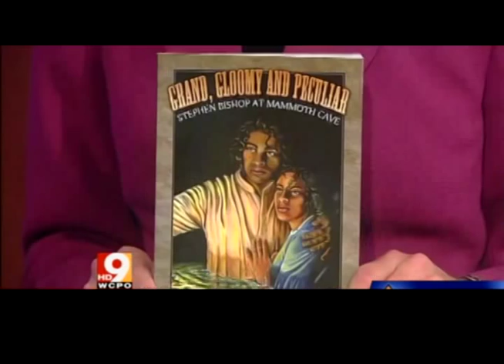Kentucky slave / cave explorer Stephen Bishop is subject of new book "Grand, Gloomy, and Peculiar"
In the early 1800's, a slave named Stephen Bishop was a popular tour guide at Mammoth Cave in Kentucky. He also explored the cave, and made many important discoveries. He created the most detailed map of the cave, at that time. Today, Mammoth Cave is the world's longest, with nearly 400 miles of interconnecting passages. It is a national park, and is designated as a World Heritage Site. Stephen Bishop was America's first great cave explorer. His story is told in the new book "Grand, Gloomy, and Peculiar: Stephen Bishop at Mammoth Cave." Cave explorer and author Roger W. Brucker discusses his book in this interview with Shannon Kettler on WCPO-TV in Cincinnati. Bishop was the first famous cave explorer in America, and Brucker considers him among three explorers who were pivotal in Mammoth Cave's history and the chain of events that led to it becoming a national park. The others were George Morrison and Floyd Collins.